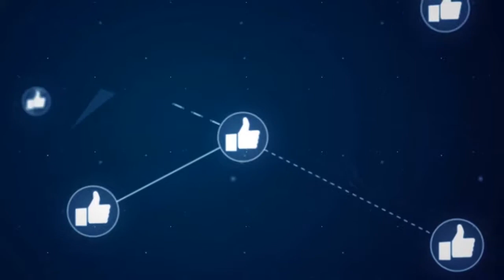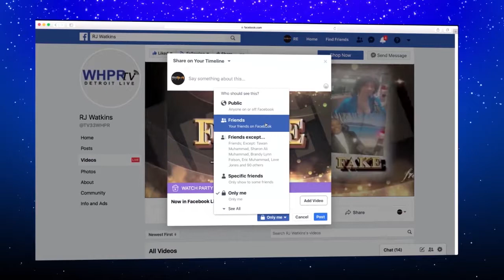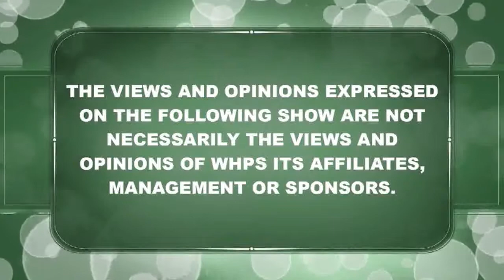BILLY JONES 10 06 2019 RE